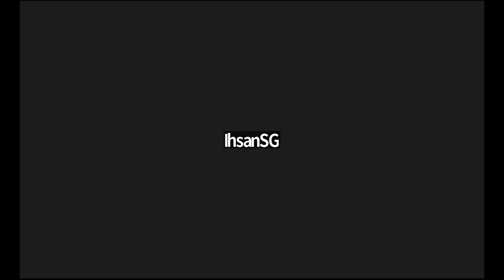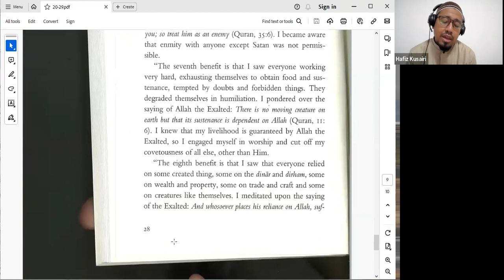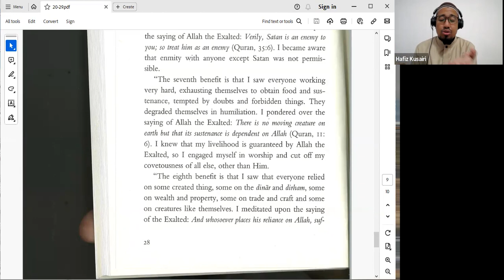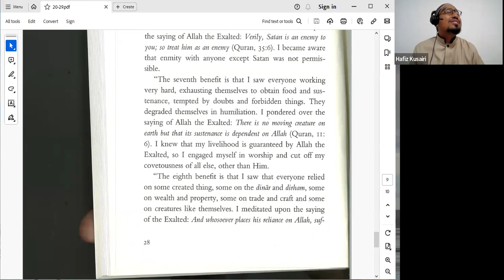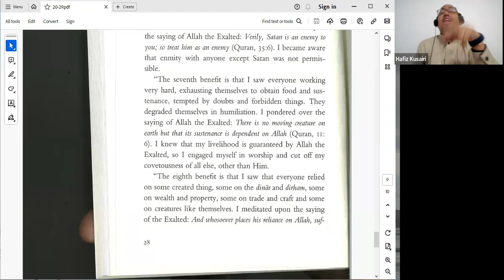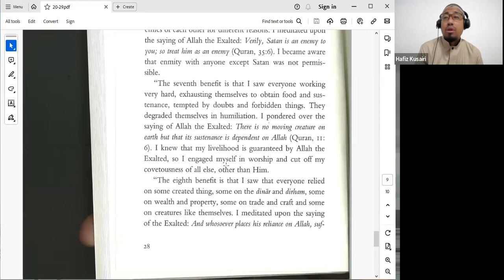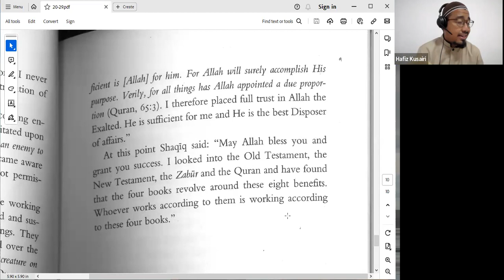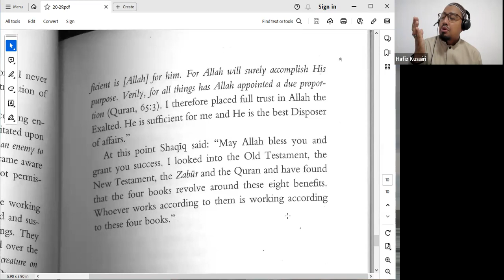20231022 pg 28